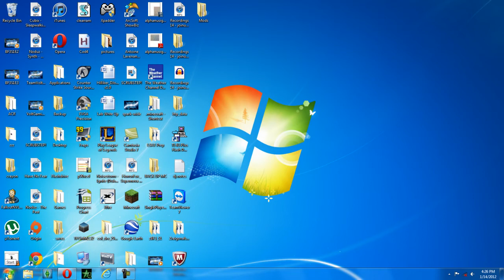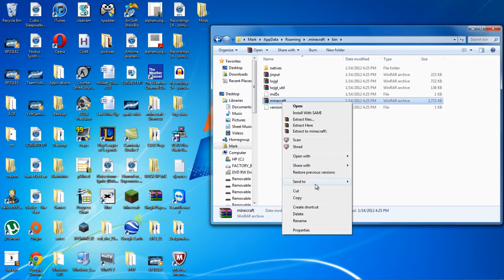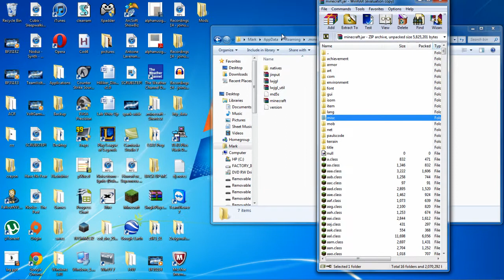How to Install Minecraft Mod Loader Version 1.1 (MC Tutorial Commentary)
Modloader is essential for all mods on the game Minecraft.  If you install this before all of your other mods, you will save yourself a lot of time and frustration.  I hope you guys have enjoyed this tutorial.  I will be putting out another one as well as some more commentaries and let's plays shortly.